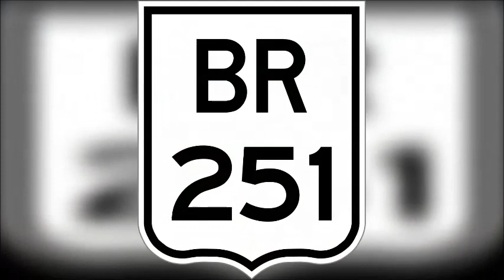Caminhão bate na traseira de carreta na BR 251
Respeite os limites de velocidade e as leis de trânsito.
Caminhão bate em traseira de carreta na BR 251 e um homem, de 29 anos, que estava de passageiro no caminhão não resistiu e veio a óbito no local, esse acidente foi na serra de São Calixto próximo a Barrocão, já em Francisco Sá um Acidente entre carretas e caminhonete deixou três pessoas feridas na BR-251, ocorrência foi registrada em Francisco Sá.